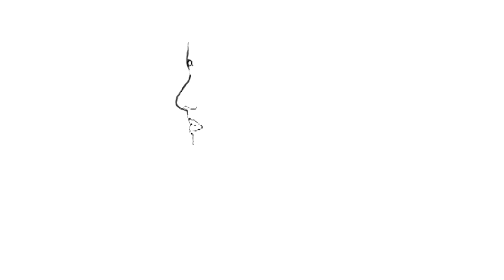Kasturee | கஸ்தூரி | Latest Episode 236 | Easwari Rao | Jayakrishnan | Neelima Rani | Tamil Serial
Watch the latest episodes of Kasturee, a full web series in Tamil from ALTT Kannada. Also, watch the newly released Tamil web series from 2024 exclusively on Altt Tamil

Watch the latest episodes of Kasturee from Altt tamil One of the most popular Tamil  Serials of all time. Watch New Episodes of Tamil TV Serial daily on Altt Tamil